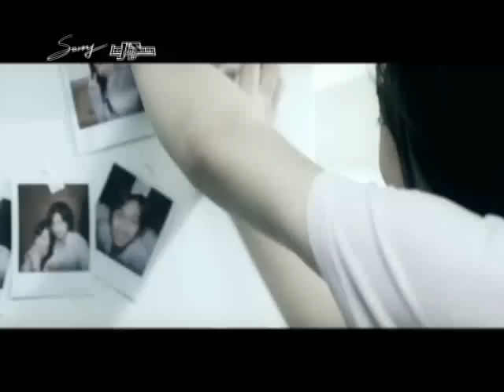Lee Jin Sung Sorry feat Heritage